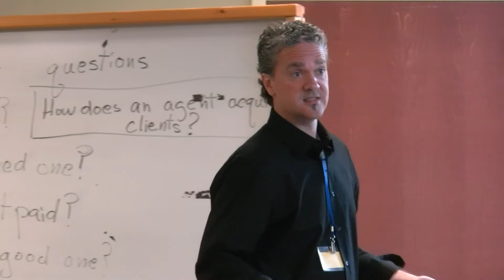Literary Agent Jonathan Clement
Comments from Jonathan Clement, founder of Wheelhouse Literary Group, at the 2011 Tuscaloosa, Alabama Southern Christian Writers Conference.* Filmed live.